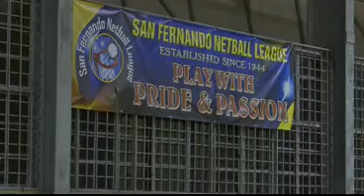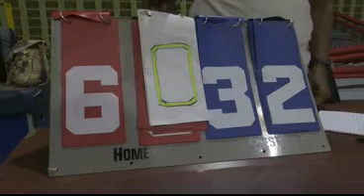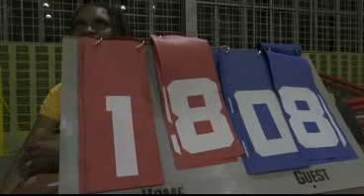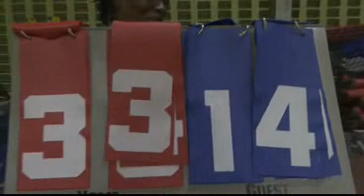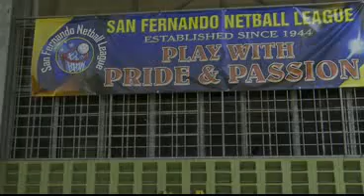SFNL San Fernando Netball League SNA Win Shootout Competition, 07,2019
SHOOTOUT COMPETITION RESULTS:-
 1st ... SNA 163 Points
2nd ... TTPOST 105 Points
3rd ... MIC 95 Points

INDIVIDUAL
 SNA 1st, 2nd, 3rd,